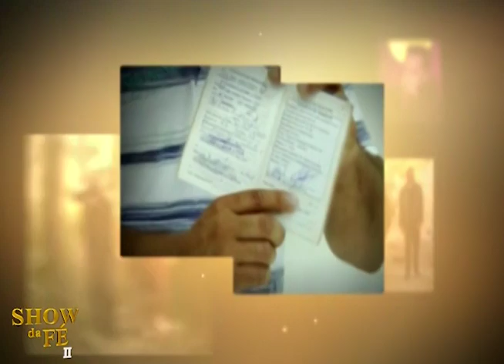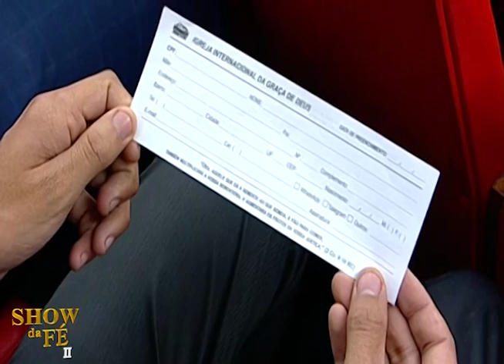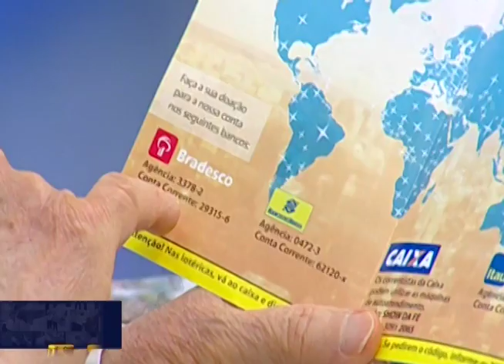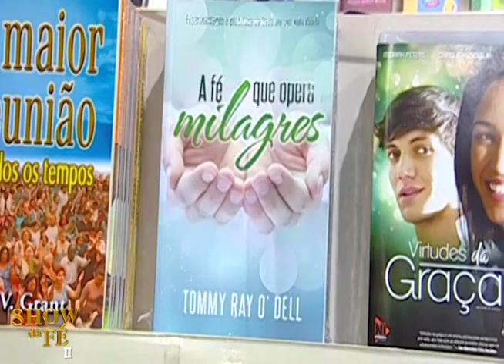Show da Fé | Um Deus vivo e atuante | RR Soares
Este programa está muito edificante. O Espírito Santo me usou de uma maneira muito linda para falar a respeito do agir de Deus em nossas vidas. Ele está vivo e continua operando em nossos dias como operou no passado. Basta que coloquemos a nossa fé em ação para vermos o Seu poder se manifestar. Não importa o problema que você está enfrentando: alimente-se de Jesus, que é a própria Palavra, e seja fortificado na graça!.

▷ ESCUTE O MISSIONÁRIO R. R. SOARES
▷ IGREJA INTERNACIONAL DA GRAÇA DE DEUS
▷ CANAL SHOW DA FÉ
▷ CONHEÇA A NOSA ACADEMIA TEOLÓGICA
▷ REVISTA GRAÇA SHOW DA FÉ.
▷ ESCUTE A NOSSA RÁDIO
▷ ASSISTA RiT TV
▷ ASSINE AGORA A NOSSA TV
▷ LIVROS DA GRAÇA EDITORIAL
▷ TURMINHA DA GRAÇA
▷ ESCUTE OS NOSSOS LANÇAMENTOS
▷ FILMES PARA SUA FAMÍLIA
▷ SHOPPING DO POVO
Data de exibição: 01/07/2019
Data de gravação: 29/06/19 - 9h
Número do programa: 5126